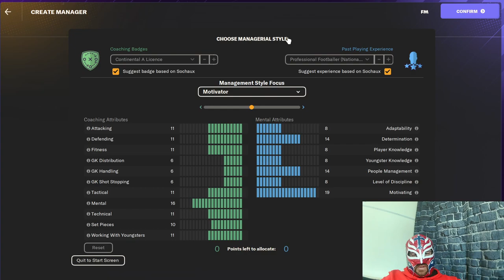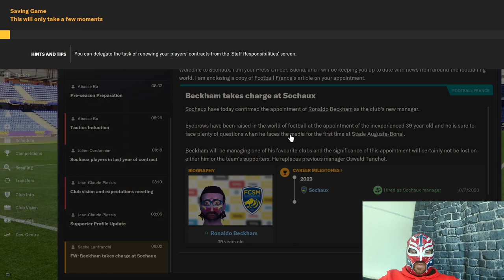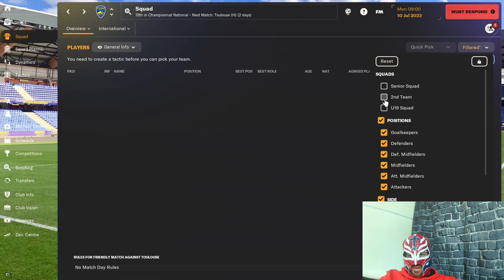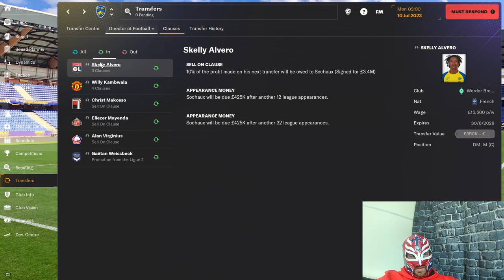FM24 Sochaux Youth Only Introduction Video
This is an introduction video to preview my new FM24 series with FC Sochaux.